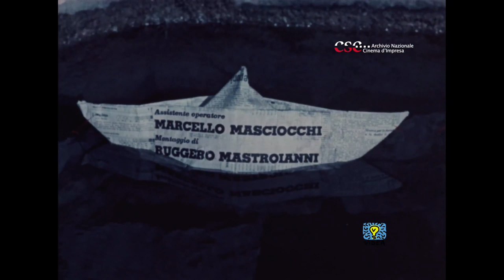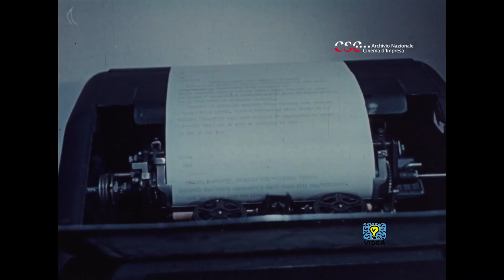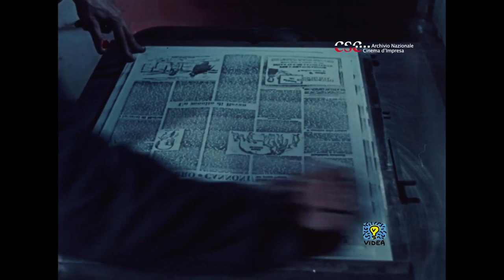Poche lire di carta (Bruno Beneck, 1955)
Regia: Bruno Beneck
Soggetto e sceneggiatura: Bruno Beneck, Adriano Bolzoni Fotografia: Raffaele Masciocchi
Realizzata da: Mario Silvestri
Assistenza operatore: Marcello Masciocchi
Montaggio: Ruggero Mastroianni
Assistente all’organizzazione: Antonio Girasante
Musica originale di: Leone Massimo Excelsa Film

“24 ore di storia dell’umanità raccolte in sessanta colonne di piombo. Questo è il giornale”. La realizzazione di un giornale vista dal punto di vista delle macchine: dall'appunto stenografato o telefonato alla pagina dattiloscritta, dalla composizione dei caratteri nella pagina alle rotative, la confezione di un quotidiano negli anni cinquanta.

"24 hours in the history of human kind collected in sixty columns of lead". The news as seen from the point of view of the machines: from shorthanded bits and phone-calls to the types on page and the printing press, the film shows the packaging of a newspaper as un ultimate product in the fifities".

Conservazione e digitalizzazione a cura di Archivio Nazionale Cinema Impresa.